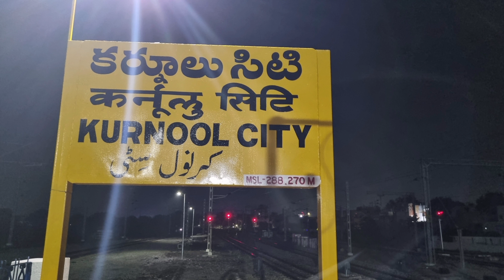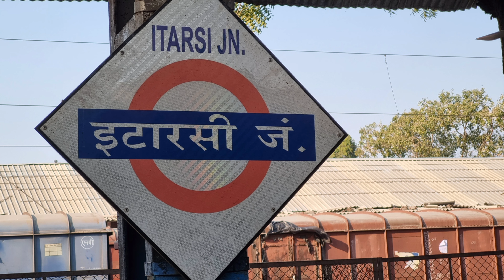Samsung S21 FE Photography